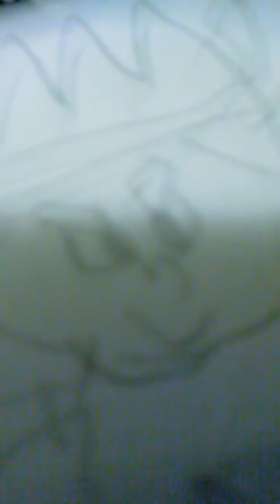Science project ( M64 Talk S1 E6)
This is the first episode of many science project I do ,this is aboute how many seconds dose it take for
an object to fall down.( Episode 6)